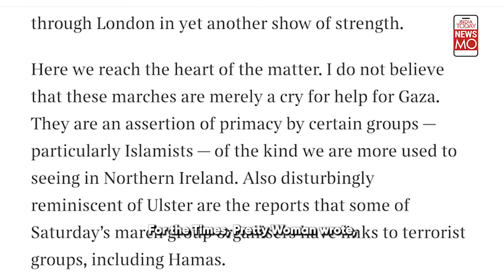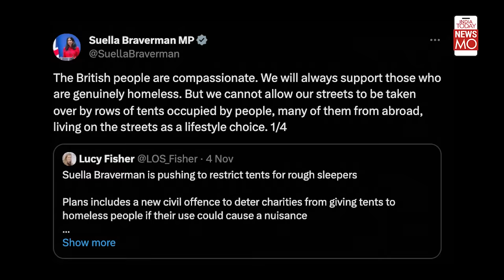Why Ex-home Secretary Suella Braverman Is Controversy's Favorite Child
She is known for her controversial remarks and now she has lost her job because of it…for the second time. On November 13, British PM Rishi Sunak sacked his controversial home secretary Suella Braverman. But this is not the first time she has invited trouble.